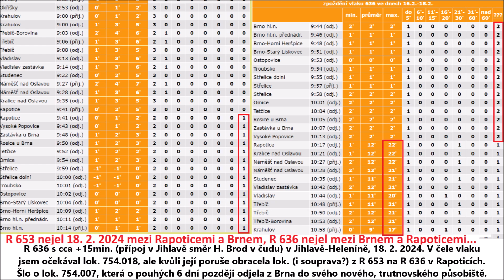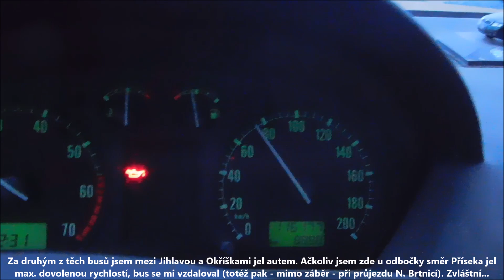Výluk.oběhy R/Os, přesuny 750.7/754, 104km "NAD" R654/655, poškoz. 750.713/VÚD Bransouze; t-240 2024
Od 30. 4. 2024 začala 7,5měsíční "elektrizační/zdvoukolejňovací" výluka úseku Střelice (mimo) - Zastávka u Brna (včetně). "Dobrá správa" si o 3 roky (!) posunula začátek stavební akce, u které svého času naříkala, jak ji "zdržuje tetčický dědek" - a když cca v roce 2018 (nebo 2019?) dostala kýžené územní rozhodnutí, tak ne aby pak v roce 2020 začala modernizovat celých 20 km Brno-Horní Heršpice - Zastávka, jak to bylo vždy předtím předpokládáno. Učinila tak jen v úseku Brno-HH - Střelice, i tak s 15měsíční NAD za Os v úseku vlaky Brno - Zastávka + též v létě 2021 2,5měsíční NAD i za rychlíky v úseku Brno - Náměšť.

Uplynuly tedy 3 roky a NAD za rychlíky v téže relaci se po většinu roku opakovala, ba co víc - na rozdíl např. od výluky v létě 2021, kdy nebyl problém s nocováním jedné rychlíkové soupravy v Náměšti n/O., tak najednou v roce 2024 to "problém byl" a proto byly R 654 (první ranní R z Brna) + 655 (poslední večerní R do Brna) nahrazeny autobusem až do/už z Jihlavy (srov. s nádražáckým nářkem, když NAD výrazněji delší nad rámec kratšího vyloučeného úseku - zavedli soukromí dopravci).

Os vlaky měly dle původního plánu být nahrazeny v celém úseku Rapotice (pozn. stavební práce se týkaly i dílčích míst v úseku Rapotice - Zastávka, "revitalizovaném" o pouhých 7 let dříve!) - Brno hl. n., ale nakonec došlo ke změně - NAD "jen" v úseku Rapotice - Střelice, zato ze Střelic do Brna vlaky vedené Regiopanterem (aneb využití elektrizace dokončené v tomto úseku již v létě 2021 a mezitím stojící víceméně bez užitku) - prý kvůli "zácpám na dálnici D1 před Brnem" (zato NAD za rychlíky od Náměště, ale i od Křižanova, tudy projet musí) nebo "plánované demolici Tesca a tím pádem nemožnosti u něj mít zastávku NAD" (a proto u něj byla v létě 2024 zastávka NAD při 2měsíční výluce z Brna hl. n. do Chrlic...).

Vozba rychlíků v "zavýlukovém" úseku Jihlava - Náměšť n/O. si vystačila se 2 lokomotivami pro konkrétní provozní den. Nicméně jejich přeprava z/do domovského Brna nebyla jednoduchá - "Dobrá správa" na téměř stejné období (nakonec od 5. 4. do 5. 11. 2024, obojí o více než 1 měs. zpožděné oproti původnímu termínu) zavřela dvoukolejný úsek Křižanov - Vlkov u Tišnova, takže návoz byl možný pouze přes "starou Tišnovku", konkrétně k němu docházelo na víkendových Sp vlacích "Pernštejn" + pak jízdou Lv ze Žďáru n/S. (od Pernštejna) do Jihlavy (k R-240), resp. v opačném směru.

Os vlaky byly po dobu výluky vedeny zčásti jinými soupravami - takže mezi Třebíčí a Jihlavou nejen obvyklé Regionovy, ale i "motopsi". Stejně tak mezi Třebíčí a Rapoticemi nejen obvyklí "motopsi", ale i Regionovy. V celé uvedené trase pak menšinově též Regiospideři. Naopak žádný Os vlak nebyl v uvedené době veden "velkou" soupravou s lok. 750.7 nebo 754, na rozdíl od 6 (!) párů vlaků, které tak byly mezi Brnem a přinejmenším Náměští vedeny v roce 2023 (předtím od 9/2021 to bylo 5 párů vlaků) do konce dubna 2024.

V 1. polovině roku 2024 pak došlo k četným přesunům "velkých" lokomotiv z/do brněnského depa - v únoru pryč 754.007, ale příchod 754.048 (do/z Trutnova). Rovněž v únoru se ze Šumperka po cca 5 měsících vrátila lok. 750.709, opačným směrem se v polovině května vydala lok. 750.710. Na konci dubna se s provozem rozloučila lok. 754.023.

A už od 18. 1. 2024 byla mimo provoz (stav platný i v době uploadu tohoto videa) lok. 750.713 - po srážce s automobilem na přejezdu v Bransouzích, po kterém byl smeten i výstražník VÚD + přilehlá skříňka se zabezpečovacím zařízením. Nicméně nedlouho poté došlo k instalaci nového výstražníku VÚD (poslední tohoto typu na této trati) + instalaci nové skříňky s technologickou částí přejezdového zařízení.

Videosestřih se záběry od ledna do září 2024 dokumentuje výše uvedené jevy (mj. většina R-240 v té době vedena lok. řady 754 a ne "turnusovým" 750.7) + též nedodržování rychlostních limitů autobusem "NAD" z Jihlavy do Brna (takových porušování jsem viděl víc např. i v kopci v Náměšti n/O. - na tachometru jsem měl 50 - 55 km/h a autobus se mi vzdaloval). Žel mnou zdokumentováno jen 1x. A nemalá část vozů nadále "skřípacích" (ani moje podněty vůči Drážnímu úřadu po mém "skřípnutí" z 3/2022 nestačily k odstavení těchto nebezpečných šrotů/vraků).

A od 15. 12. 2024 u všech Os vlaků natvrdo" přestup z elektrického vlaku na motorový v Zastávce (srov. s dávnými kecy některých lidí, že "určitě se tam přestupovat nebude"), mimo špičku nadále jen 1h takt (srov. se "studií proveditelnosti" už z roku 2013!) a rychlíky bez jakéhokoliv zkrácení cestovních dob, tzn. z Třebíče do Brna hl. n. nadále 66 min. (no ovšem - nadále budou do Brna "poskakovat" za Os vlakem fixovaným mj. Rapoticemi okolo X:30 h, analogicky v opačném směru; srov. s kratinovským kecem z 8/2016 o tom, že "v roce 2021 bude elektrizováno z Brna až do Okříšek; a že cestovní doba Třebíč - Brno hl. n. bude cca 45 min."). Jakož i s předpokladem dalších "škatulat" co do nasazovaných vozidel (konkrétních "kusů" i celých řad) jak na rychlíky, tak i na Os vlaky.